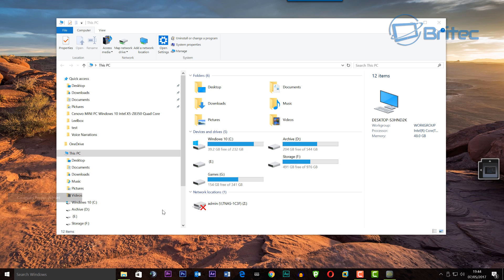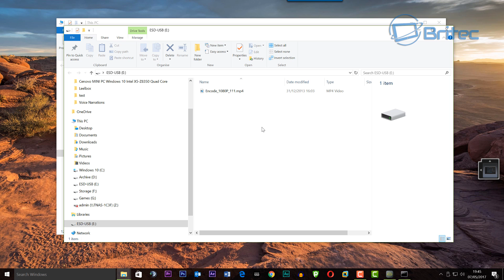Fix The File or Directory is Corrupted and Unreadable Error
Whenever you plug in or open your USB flash drive or external hard drive you get the error message: "Location is not available" e:\ is not accessible The file or directory is corrupted and unreadable.

This can sometimes be fixed by running CHKDSK /F /R command in command prompt which is also known as (CMD). I would suggest you check the external hard drive or flash drive to make sure it's not failing on you. Once you run the fix you should be able to recover all your data that was stored on that drive before it become corrupt and unreadable.

Here is the command: "CHKDSK E: /F /R (CHANGE E: TO YOUR DRIVE LETTER)

Make sure you run an elevated command prompt

That's it